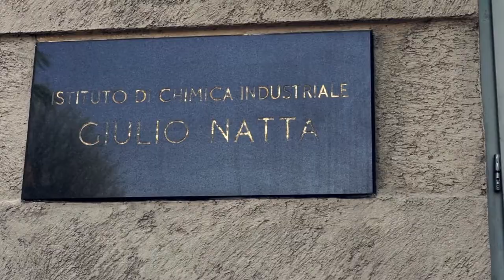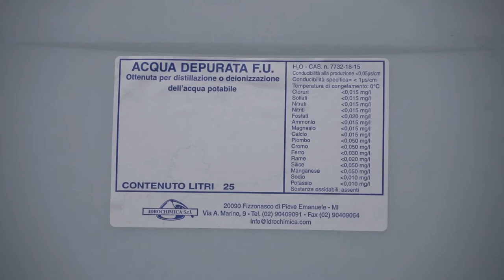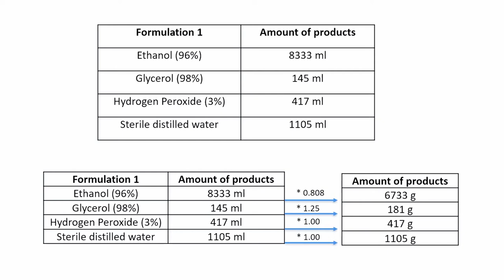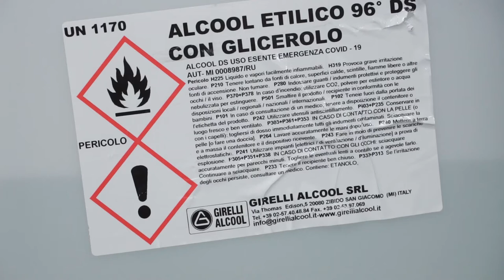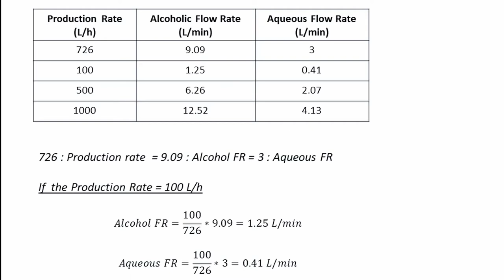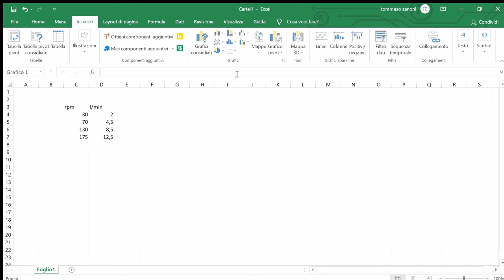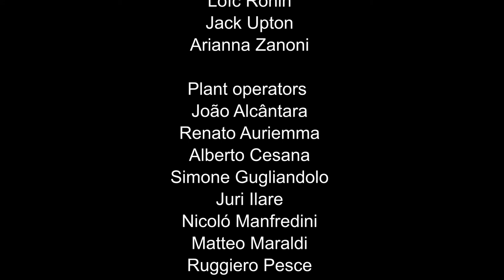Polichina Farsi Version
In response to the COVID-19 emergency, Politecnico di Milano is engaged in the production of “Polichina”, a sanitizing solution obtained according to the guidelines provided by the World Health Organization.

This short film by the Department of Chemistry, Materials and Chemical Engineering "Giulio Natta" is available in more than 10 languages and illustrates how to install a plant, in order to facilitate the on-site production of this solution in rural and peri-urban contexts in developing countries.